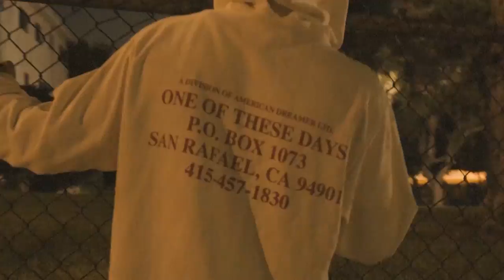American Teeth - Green Thumb (Official Visualizer)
The official visualizer for 'Green Thumb' by American Teeth - Available now